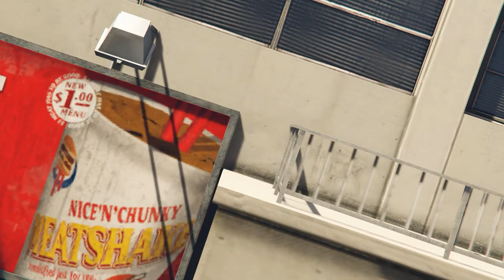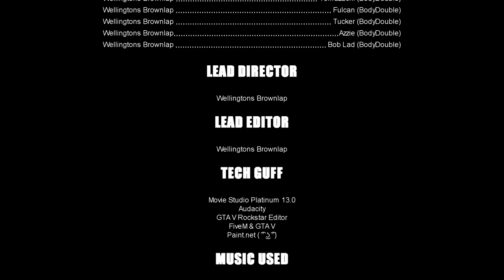GTA V GUFF: Episode 2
"Sorry about the wait YEET,  Also YouTube's
auto-normalization curbed the volume
since the video contains a lot of dynamic sound".

(The video just didn't have the same IMPACT when It was all leveled and limited "Cus that shit all sounded the same REE",  so I made the decision to keep it the way it was intended to be heard.  In other words you'll need to turn up your computer volume.

Also this video isn't available in Canada due to copyright so RIP.

(Mountains) - Hans Zimmer
(Moon Theme) - Ducktales
(Intruder Alert) - Valve Studio Orchestra
(Encounter) - (KCE) Sound Team Japan "Forgot to put in credits RE"
(Nuclear) - Mike Oldfield
(Don't Stop Me Now) - Queen
(Speedline Miracle Masterpiece) - Tunde Adebimpe
(L4D2 Drums) - Valve Studio Orchestra
(Amanda) - Aisha Duo
(Push It To The Limit) - Paul Engemann
(Out of Touch) - Daryl Hall & John Oates